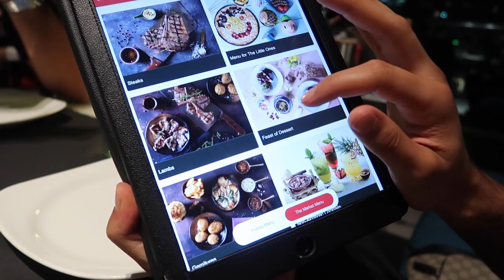DUBAI DAG 4 : DATE MET SABRINECAT - VLOG 140